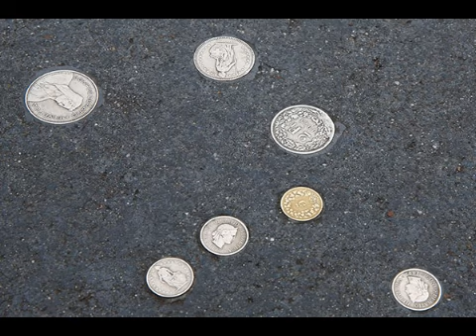Span Liebefeld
Liebefeld von Span